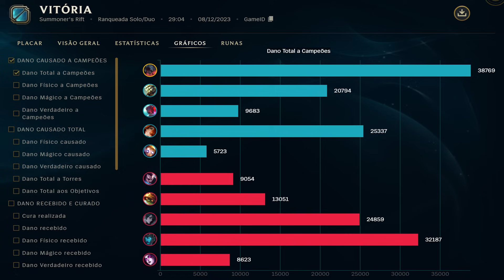YASUO VIROU SAUDADE NESSE GAME, AATROX VS YASUO | League of Legends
🟩 *CANAL DE  LIVES: RebGui Lives*
🟫 *CANAL DE LOL EDITADO: RebGui 2.0*

nasus gameplay
TOP 1 Nasus BR
Nasus top
nasus build
nasus s13
nasus runas
nasus runes
Tutorial Nasus
como farmar
como splitar
lol
lol gameplay
nasus lol
rebgui nasus
rebuy nasus
nasus pre-season
nasus pré-temporada
nasus s13

lol esports

Aatrox
Ahri
Akali
Alistar
Amumu
Anivia
Annie
Aphelios
Ashe
Aurelion Sol
Azir
Bardo
Blitzcrank
Brand
Braum
Caitlyn
Camille
Cassiopeia
Cho’Gath
Corki
Darius
Diana
Dr. Mundo
Draven
Ekko
Elise
Evelynn
Ezreal
Fiddlesticks
Fiora
Fizz
Galio
Gangplank
Garen
Gnar
Gragas
Graves
Hecarim
Heimerdinger
Illaoi
Irelia
Ivern
Janna
Jarvan Iv
Jax
Jayce
Jhin
Jinx
K'Sante
Kai’Sa
Kalista
Karma
Karthus
Kassadin
Katarina
Kayle
Kayn
Kennen
Kha’Zix
Kindred
Kled
Kog’Maw
Leblanc
Lee Sin
Leona
Lissandra
Lucian
Lulu
Lux
Malphite
Malzahar
Maokai
Master Yi
Milio
Miss Fortune
Mordekaiser
Morgana
Naafiri
Nami
Nasus
Nautilus
Neeko
Nidalee
Nocturne
Nunu E Willump
Olaf
Orianna
Ornn
Pantheon
Poppy
Pyke
Qiyana
Quinn
Rakan
Rammus
Rek’Sai
Renekton
Rengar
Riven
Rumble
Ryze
Sejuani
Senna
Sett
Shaco
Shen
Shyvana
Singed
Sion
Sivir
Skarner
Sona
Soraka
Swain
Sylas
Syndra
Tahm Kench
Taliyah
Talon
Taric
Teemo
Thresh
Tristana
Trundle
Tryndamere
Twisted Fate
Udyr
Urgot
Varus
Vayne
Veigar
Vel’Koz
Vi
Viktor
Vladimir
Volibear
Warwick
Wukong
Xayah
Xerath
Xin Zhao
Yasuo
Yorick
Yuumi
Zac
Zed
Ziggs
Zilean
Zoe
Zyra

AATROX TOP
YASUO TOP
AATROX MONTAGE
YASUO MONTAGE
AATROX VS YASUO
YASUO VS AATROX
AATROX VS YASUO S13
AATROX VS YASUO BUILD
AATROX VS YASUO RUNAS
AATROX VS YASUO TOP S13
AATROX GAMEPLAY